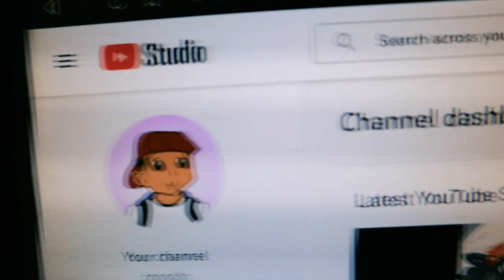How to watch BLEACH the right way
Bleach is FINALLY back.. and there's only one way to properly watch Bleach... This is the right way to it. I can't wait for every to experience the Thousand Year Blood War arc. This arc had me going through it emotionally. It's really here..